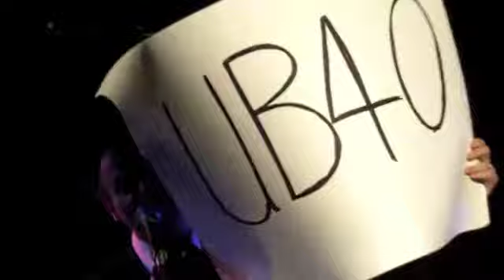GLEN RICHARDSON 2 - Medium.m4v